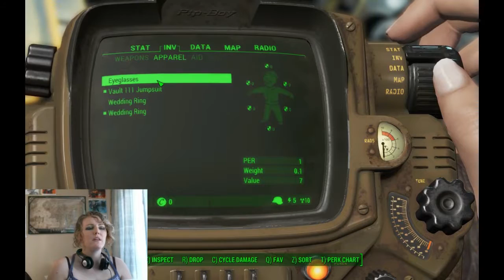Smirkqueen7 vs Fallout 4: Ep1 Fallout Virgin Pt 1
Here's to first times!  Watch as I begin a new gaming adventure.  This is the first part of my first Fallout play session.